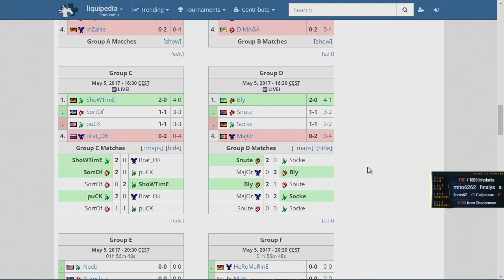MajOr vs Socke - Take TV Penthouse Party #2 - Stage 1- Group D - Match 4 - Starcraft 2